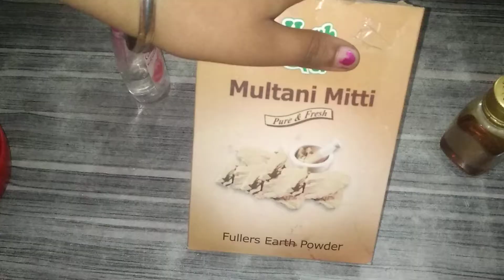How to make homemade face pack. With very simple and easy steps.🧖🧖